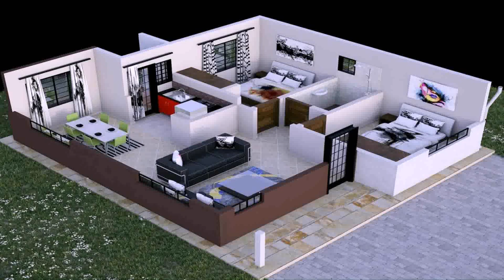House Plans Kenya 2 Bedrooms - Gif Maker DaddyGif.com (see description)